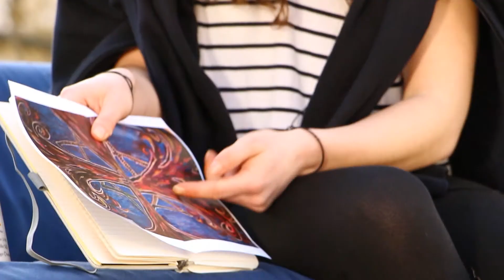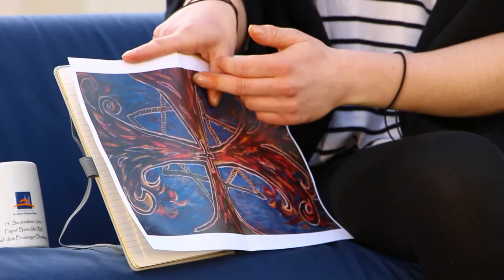Was bedeutet das Kreuz?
Hier ist der erste Impuls! Viel Freude damit!
Freu dich schon auf Mittwoch in 14Tagen: Da gibt es dann den Nächsten.